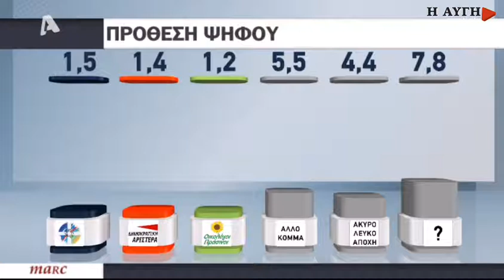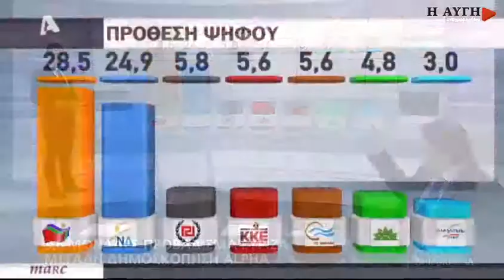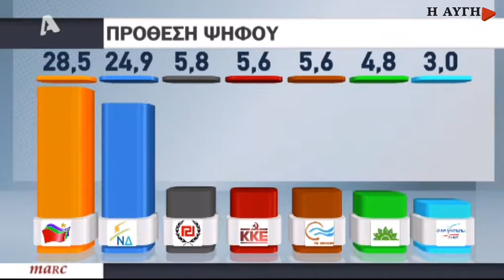Δημοσκόπηση Marc. Πρώτος ο ΣΥΡΙΖΑ με 28,5 και διαφορά 3,6 από την ΝΔ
Δημοσκόπηση στον Alpha